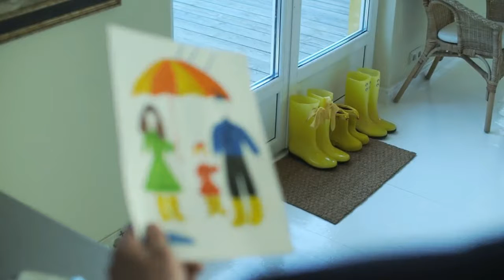Princesas Mágicas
Este es uno de los tantos temas que canto con el micro de la cámara web, con mi voz real, sin alteración. Este tema lo conocí gracias a Ana Lee Vlogs y aunque no soy mamá, me llegó al corazón.